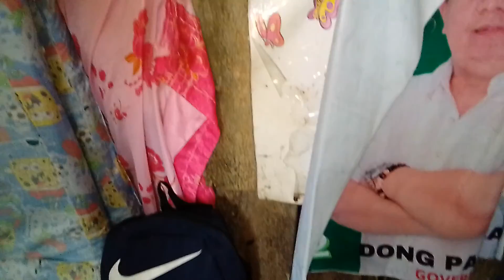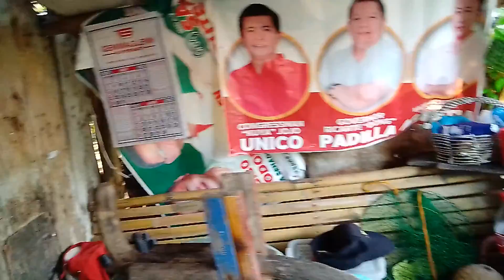ATE MARISSA HUMINGI NG TULONG PARA MA IPAAYOS ANG SIRA SIRANG BAHAY SA TABI NG DAGAT NG DAET